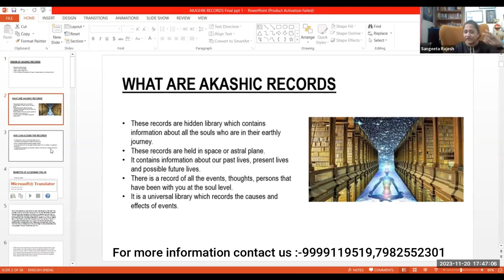What are Akashic Records||akashic records meditation guided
Class Timings :- Mon & Wed @5:30 PM
6 Months course

In this captivating video, we embark on an enlightening journey into the intriguing realm of Akashic Records. Join us as we unravel the mysteries of this ancient concept and delve into the profound depths of infinite knowledge.

Have you ever wondered what exactly are Akashic Records? These mystical archives are believed to contain a comprehensive record of every thought, emotion, and event that has ever occurred in the universe. Exploring the vast Akashic Records can provide us with invaluable insights into our past, present, and future, helping us gain a deeper understanding of our purpose and the interconnectedness of all things.

In this thought-provoking exploration, we will discuss the origin and significance of Akashic Records, as well as the methods used to access these ethereal libraries. We will uncover fascinating anecdotes of individuals who have discovered life-changing wisdom and guidance through their encounters with the Akashic Records.

Furthermore, we'll explore the profound impact that the Akashic Records can have on personal growth, spiritual development, and even scientific discoveries. By tapping into this boundless source of information, we open ourselves up to a world of limitless possibilities, expanding our consciousness beyond ordinary comprehension.

Join us on this extraordinary quest as we embark on a fascinating adventure into the depths of the Akashic Records. Let us guide you through the enchanted realms of ancient wisdom and unlock the secrets that have captivated philosophers, mystics, and truth-seekers for centuries.